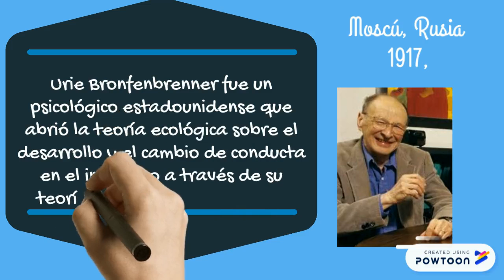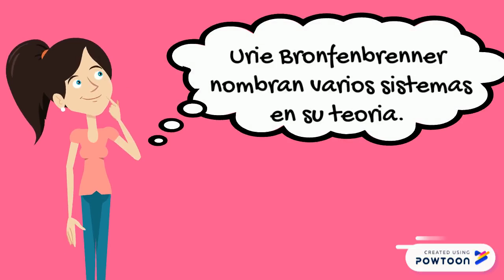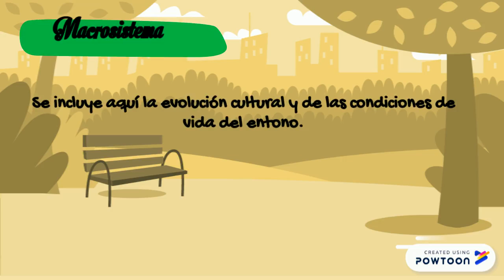Teoria Ecologica bronferbrenner (Estefania G., Gabriela N.,Margarita A.,Paola Aguaiza.,Andrea C)